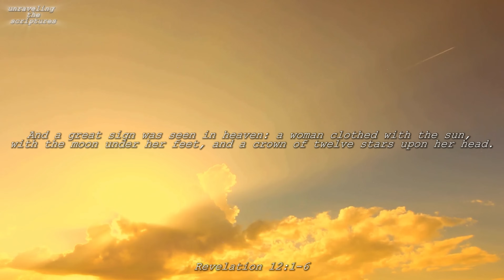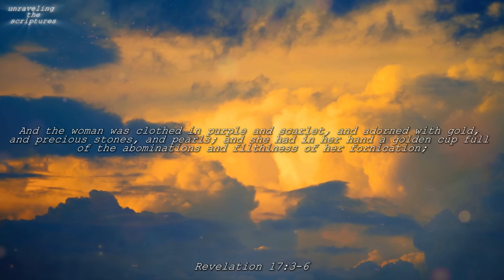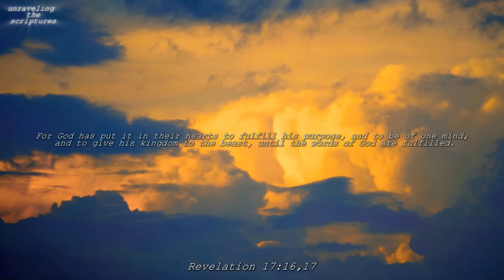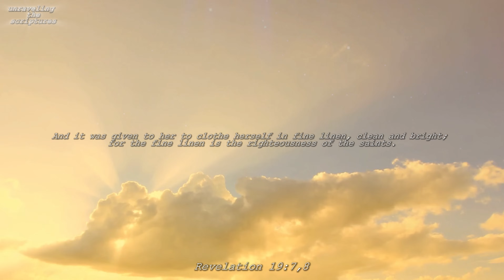[REVEALED] WHO IS JESUS’ WIFE IN THE BOOK OF REVELATION!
[REVEALED] WHO IS JESUS' WIFE IN THE BOOK OF REVELATION! The Book of Revelation is a complex and enigmatic work that contains many images and symbols. One of the most intriguing images is that of the Woman of the Apocalypse, described as a woman clothed with the sun, with the moon under her feet, and a crown of twelve stars on her head.

The Woman of the Apocalypse is a mysterious figure that has been interpreted in various ways. Some scholars believe she is a representation of the Catholic Church. Others believe she is a representation of the Virgin Mary. Still, others believe she is a representation of all women faithful to God.

There is no definitive answer to the question of who the Woman of the Apocalypse is. However, she is an important figure in the Bible and helps us understand the relationship between God and His people.

In this video, we will explore the identity of the Woman of the Apocalypse. We will see who she is and what she represents.